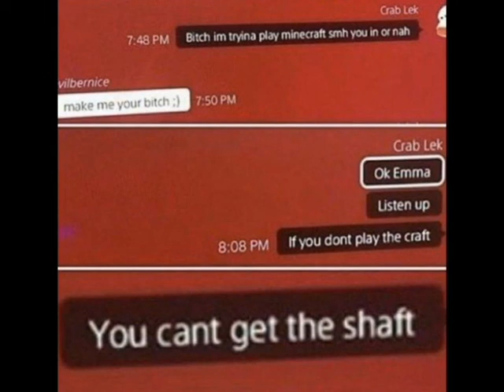bitch i'm steve (feat. K3n bOne)